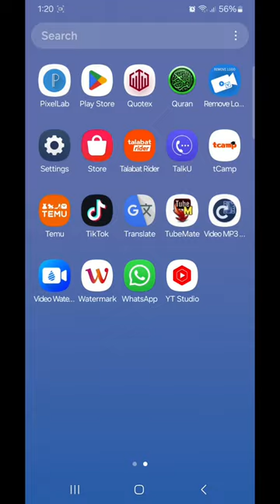how to create